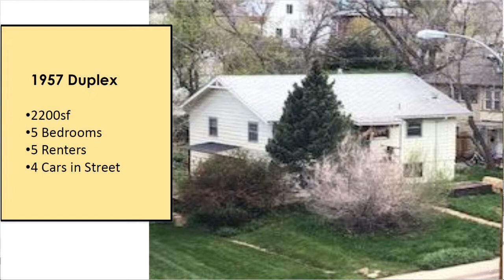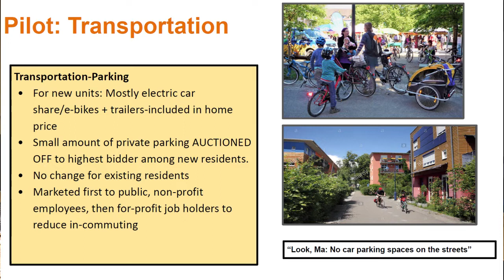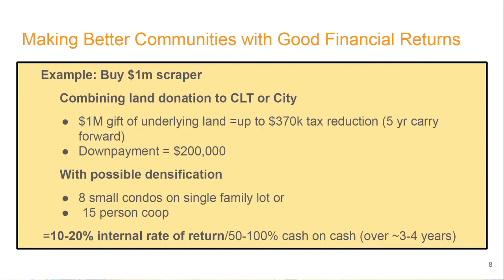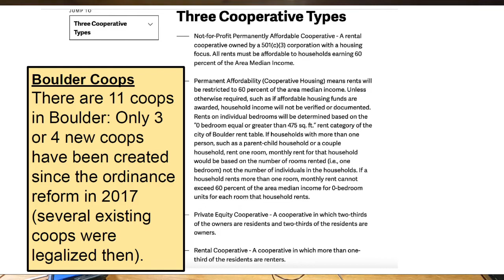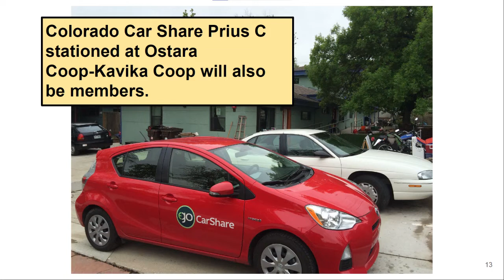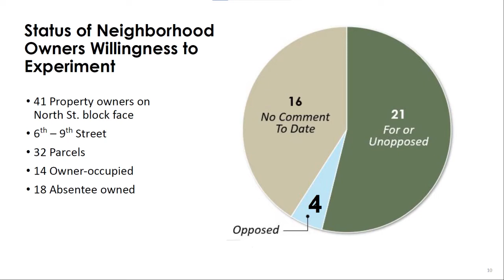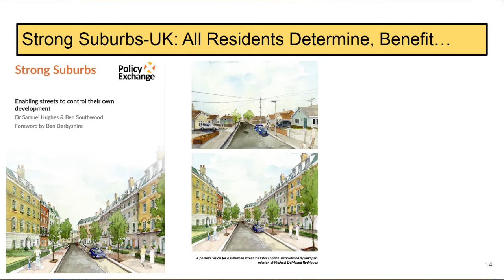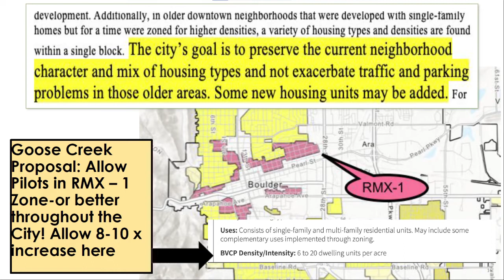019 Housing Pilots with David Adamson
As the new city council prepares for its annual retreat in January where they will prioritize their agenda for the coming year, David and I want to promote gentle infill in established neighborhoods as a solution that addresses so many of the values that have been identified by the Boulder Valley Comprehensive Plan.  We hope that you will listen, learn, get motivated, and share this with your favorite city council person!  David has a long history of heroically planning for and promoting inclusive and affordable housing in his North Boulder neighborhood.  But he is swimming against a tide that is the current housing market which incentivizes scraping smaller homes and replacing them with mansions or building luxury condos where affordable housing once stood and city codes that regulate against building the kind of beautiful, compact, inclusive, and affordable housing that he is trying to develop.  We talk about a specific housing pilot that he is working on and how his neighborhood and all of Boulder could benefit from this kind of innovative and inclusive housing.  We hope you enjoy this conversation about the future of housing in Boulder